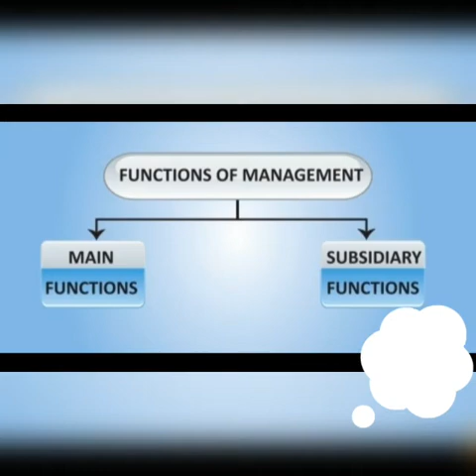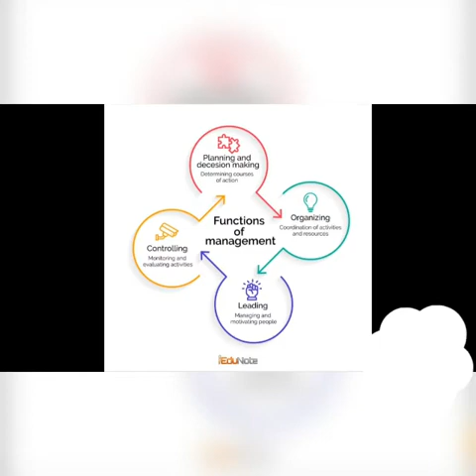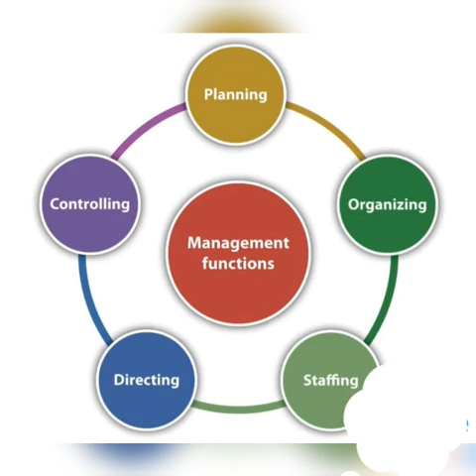XII-Commerce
Video from A.Nageswari